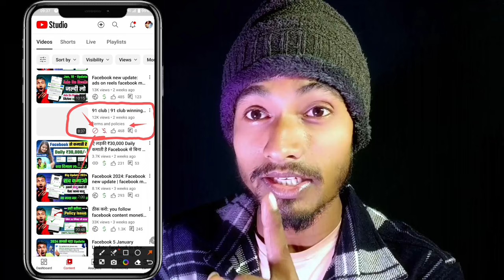91 club loss | 91 club loss recovery strategy | 91 club tricks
91 club loss | 91 club loss recovery strategy | 91 club loss recovery | 91 club | 91 club tricks

Sach mein paisa kamana h to join kro free hai  👇👇👇, 👇👇👇👇👇 telegram link join 👇👇

Keywords-:

91 club withdrawal rejected problem
91 club withdrawal proof
91 club withdrawal problem
91 club withdrawal
91 club withdrawal kaise kare
91 club withdrawal processing problem
91 club withdrawal processing
91 club withdrawal processing time
91 Club game
91 Club game tricks
91 Club colour prediction game
91 Club app se paise kaise kamaye
91 Club color prediction game tricks
91 Club color prediction trick
91 Club new trick
91 Club colour prediction game tricks
91 Club trick
91 Club winning tricks
91 Club game trick
91 Club colour prediction game tricks new
91 Club colour prediction game tricks in hindi
91 Club number trick
91 Club colour prediction game
91 Club unlimited tricks
91 Club game trick 2023
91 Club winning trick 2023
91 Club game hack trick
91 Club number prediction
91 Club app se paise kaise kamaye
91 Club app
91 Club withdrawal kaise kare
91 Club withdrawal problem
91 Club bangalore
91 Club recharge problem
91 Club recharge kaise kare
91 Club app download
91 Club se paise kaise kamaye
91 Club real or fake
91 Club app se paise kaise kamaye
91 Club app download
91 Club app withdrawal
91 Club app fake or real
91 Club app me recharge kaise kare
91 Club app kaise use kare
91 Club app withdrawal upi
91 Club app se withdrawal kaise kare
91 Club app refer and earn
91 Club app withdrawal problem
91 Club app se paise kaise kamaye
91 Club game
91 Club game download kaise karen
91 Club game zone
91 Club game mein recharge kaise kare
91 Club game real or fake
91 Club game me recharge kaise kare
91 Club game recharge
91 Club game review
91 Club game kannada
91 Club game kaise khela jata hai
91 Club app se withdrawal kaise kare
91 Club app se paise kaise nikale
91 Club app se paise kaise withdraw kare
91 Club app safe
91 Club app kaha se download kare